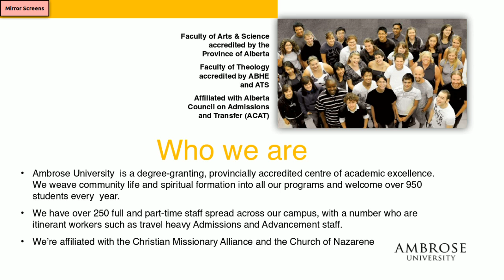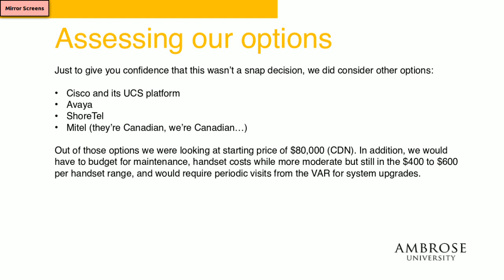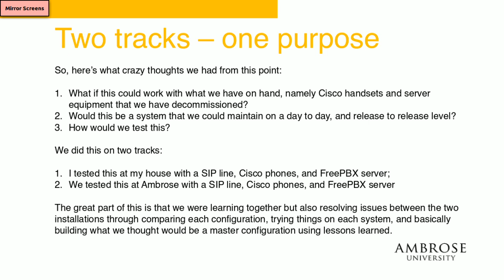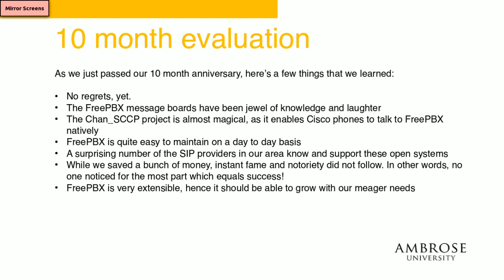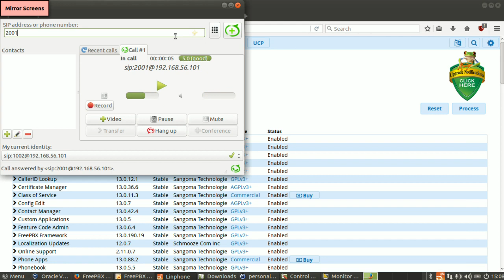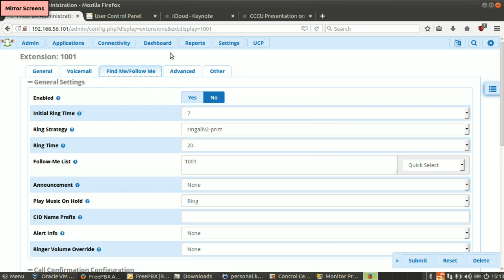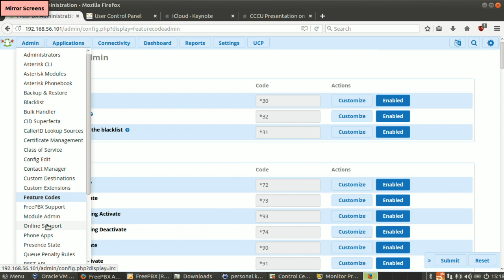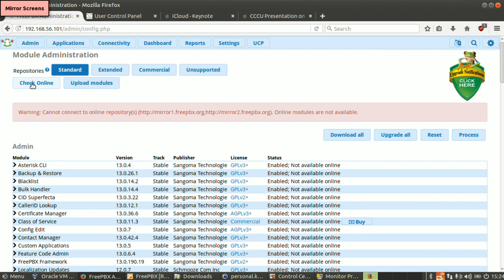LinuxFest Northwest 2017: Choosing an Open Source PBX: Using FreePBX in the Enterprise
We'll tell a story about how our institution saved 5 to 6 digits of budget by implementing FreePBX in our environment. FreePBX is a robust and enterprise ready, SIP phone system for organizations large and small that uses CentOS and Asterisk as its base. The session will lead through our decision making process from realizing our Cisco based solution was in need of replacement to our go live in 2016.

I'll give a demonstration of the product and talk about some of the immediate wins that we found by using an open source project paired with paid add-ons.

Attendees need no previous experience and they should be prepared to consider the replacement of their own proprietary phone systems in their organizations.

For more information on the FreePBX project, see their